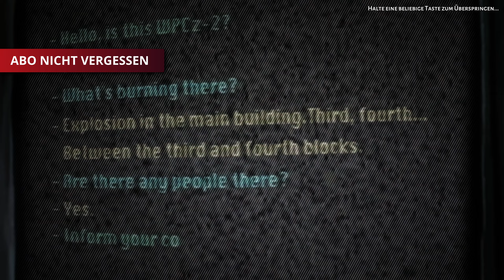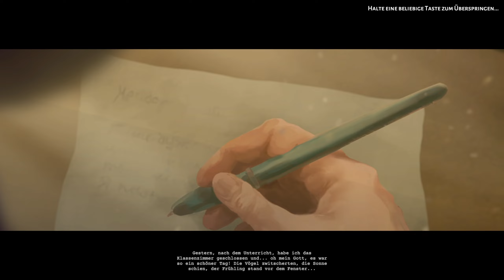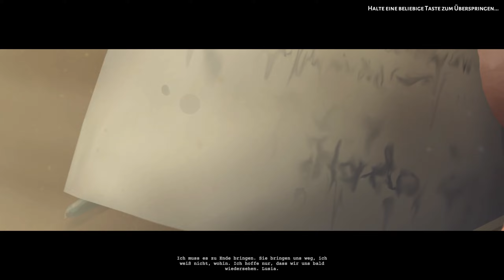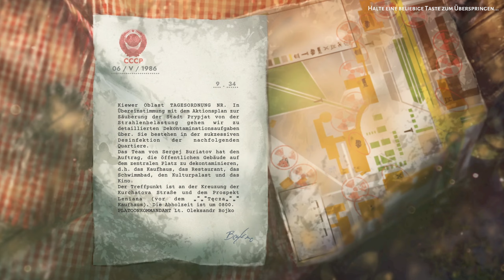STRAHLENDE Zukunft in ☢️ Chornobyl Liquidators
Sehr spannendes neues Spiel, das wir hier ausprobieren. Zumal Chernobyl und alles was dort dazu gehört mich ohnehin sehr interessieren und faszinieren! Lasst eure Meinung dazu gerne in den Kommentaren.

☢️ Chornobyl Liquidators - Folge 1

🎮 Game: Chernobyl Liquidators
🎦 Genre: Simulation
🧑‍💻 Entwickler: Live Motion Games
🧑‍💼 Publisher: Frozen Way